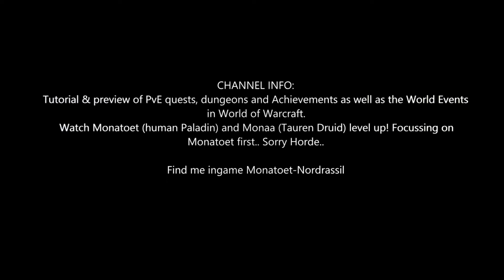Battle for Azeroth Quest 484: Be A Dear (WoW, human, Paladin)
* Logs are outside the house at trees, Water Bucket at the well, Sack of Flour  near the broken cart to the south *

Battle for Azeroth Quest 484: Be A Dear
- Collect a Water Bucket, Sack of Flour, and Logs then return them to Marie Davenport.

Upon completion of this quest you will gain:
- 17.850 experience
- 75 reputation with Storm's Wake